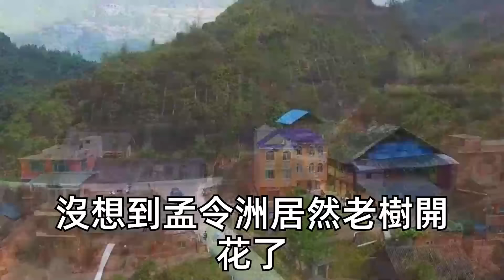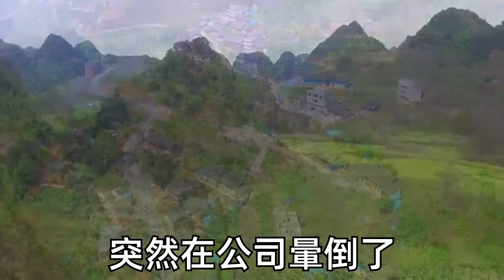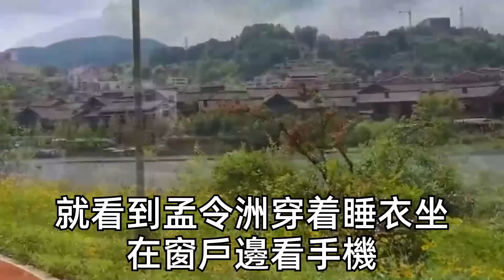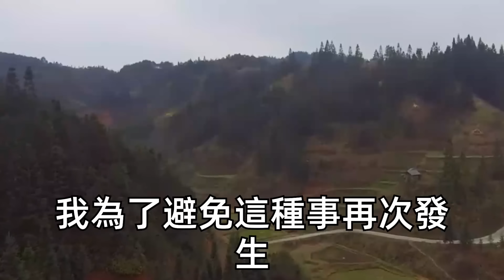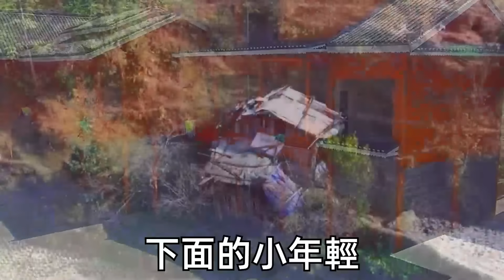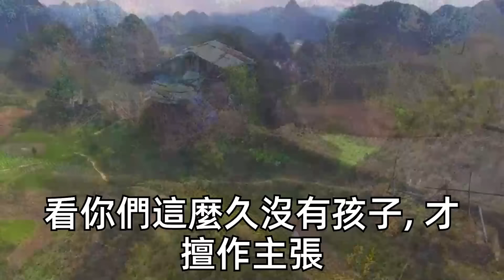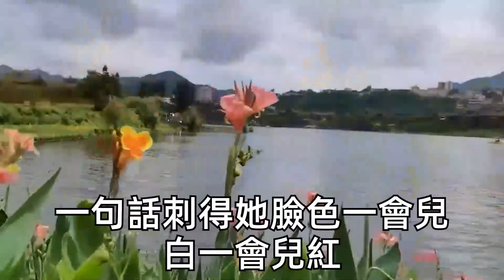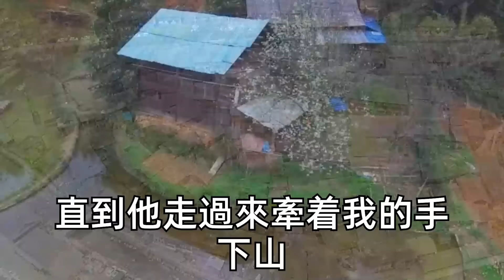和霸總聯姻7年我們已是老夫老妻，他卻忽然開始健身練出八塊腹肌，每次回來身上都帶著清香味，閨蜜提醒：他不會是婚內出軌了吧？我怒沖去他辦公室卻看到他慌亂藏起桌上中藥，委屈道：你不是說男人一過30就不行了。